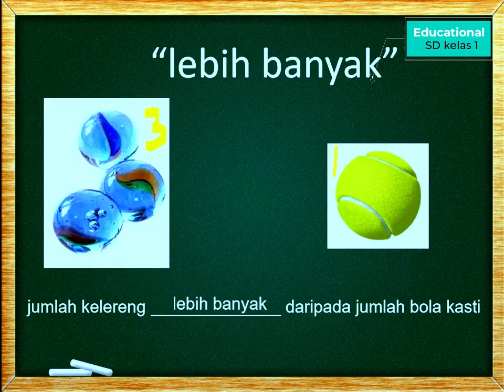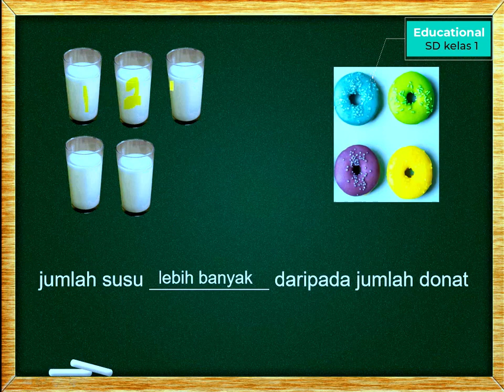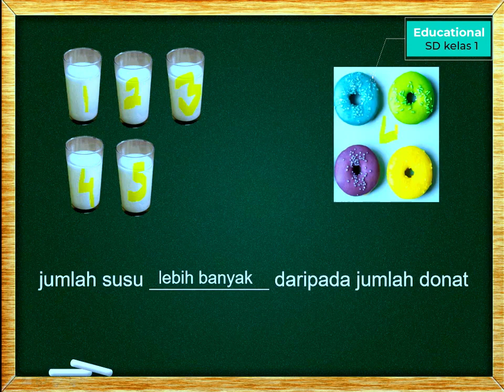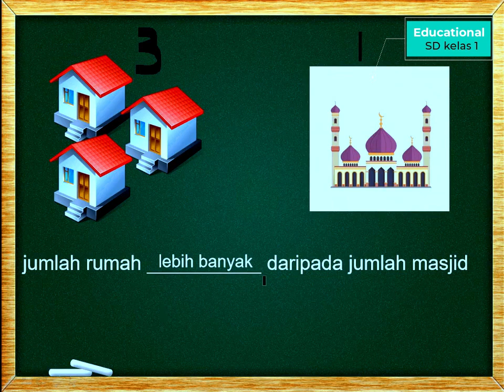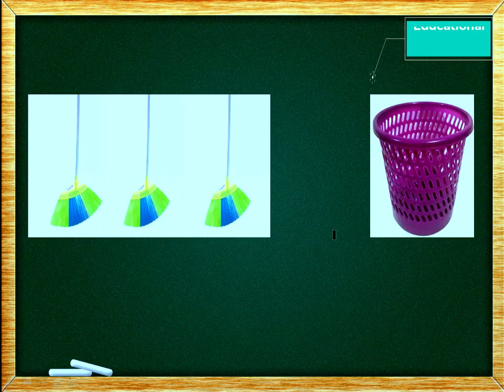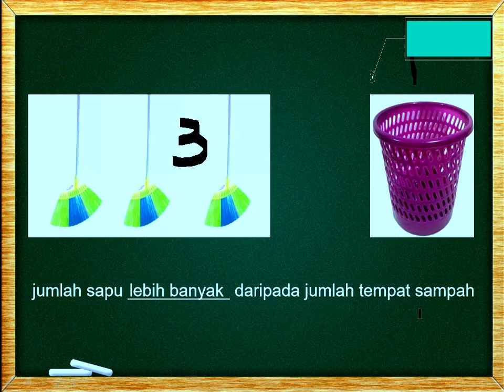Materi Plajaran Lebih dari - lebih banyak untuk Sekolah Dasar kelas 1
Materi Plajaran Lebih dari lebih - banyak untuk Sekolah Dasar  kelas 1 dibuat lebis singkat dimana kegunaannya adalah agar anak tetap fokus dalam satu materi pelajaran dan untuk penyerapannya sangat mudah karena bisa diputar berulang-ulang sehingga daya ingat anak-anak akan tetap lekat dan cepat dimengerti.